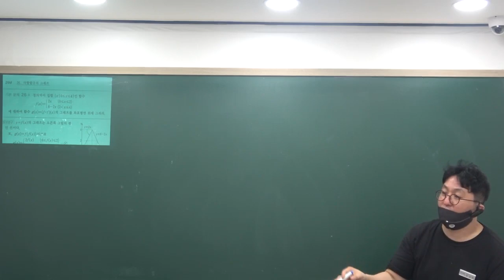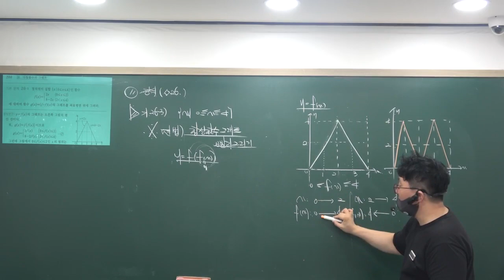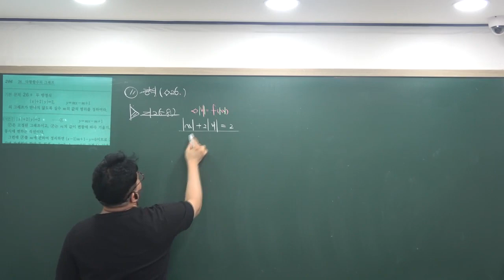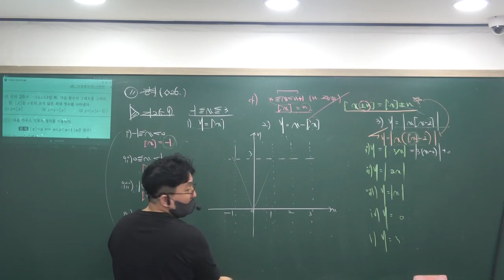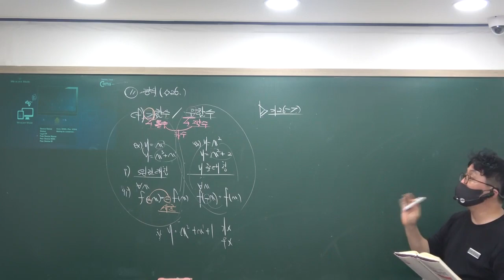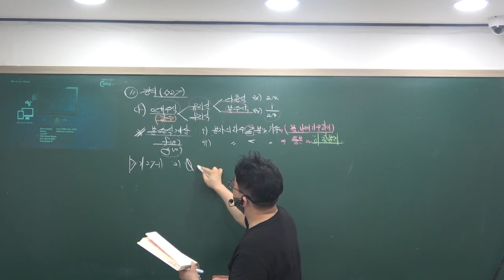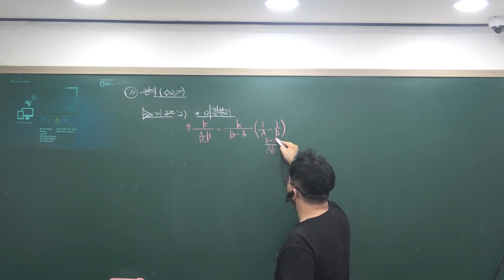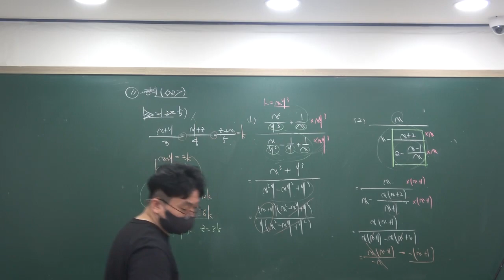2021 여름방학 (정규) 수학하기본_정석/RPM 다항함수그래프(2)/유리식과유리함수(1) 8/6